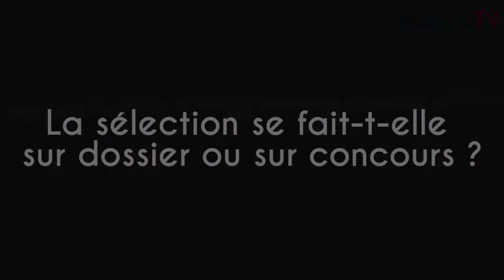Aviateur : tout un panel de métiers !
Studyrama TV - Devenir aviateur, ce n'est pas seulement devenir pilote. Découvrez ainsi les métiers de la maintenance, de l'enseignement, de la logistique, du contrôle... En plus une fois formé, l'emploi est assuré ou presque !